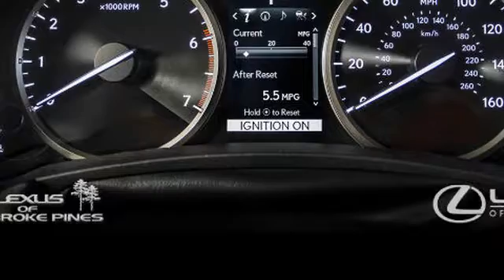2016 LEXUS NX 200t